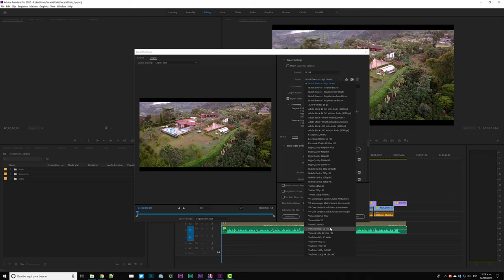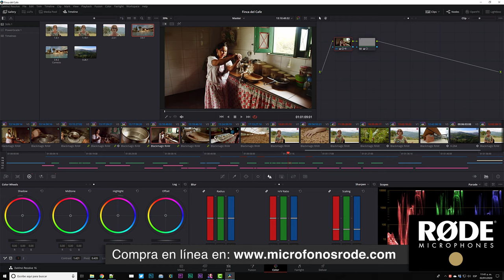¿Vale la pena invertir en un GPU? Nvidia GTX 1080 vs RTX 2080ti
Hoy hacemos una comparativa interesante en cuanto a si vale o no la pena invertir en un GPU de alta gama para edición de vídeo y comparamos la tarjeta Nvidia GTX 1080 vs la RTX 2080ti tanto en Adobe Premiere como en Davinci Resolve.